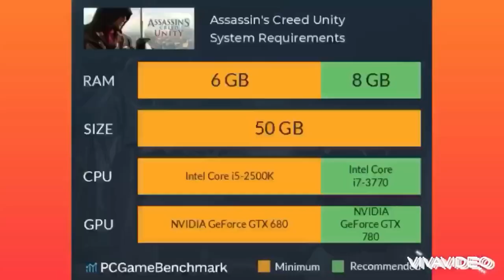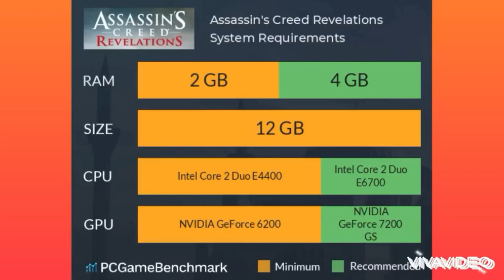Top 5 assassin’s creed games Sinhala review